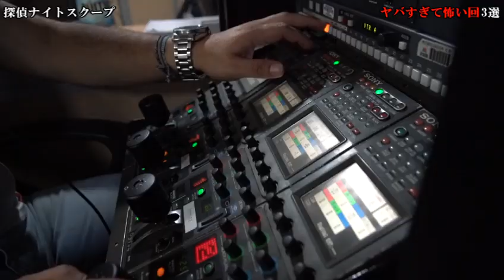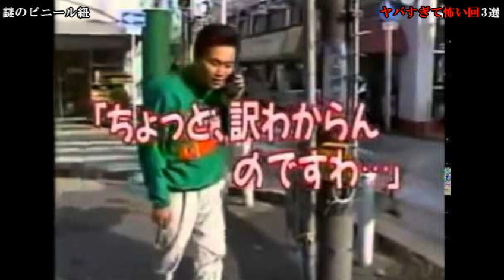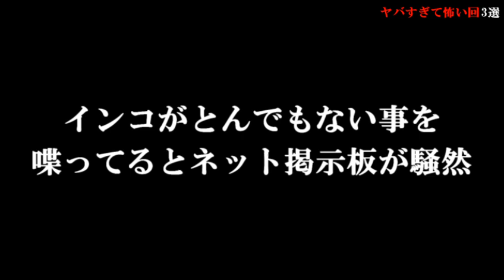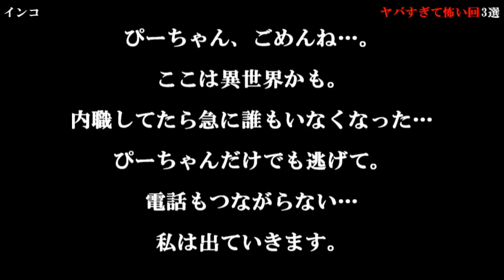【新三大】放送事故「探偵ナイトスクープ」ヤバすぎて怖い回 3選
【過去動画】